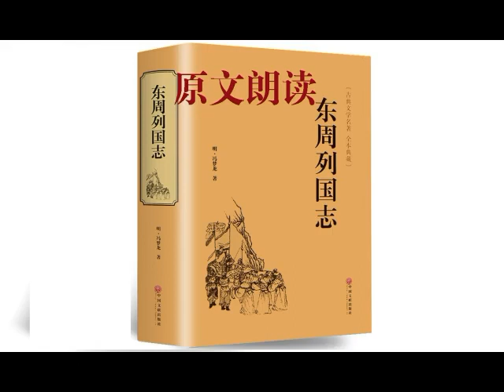《东周列国志》原文朗读 第四十三回 智宁俞假鸩复卫 老烛武缒城说秦